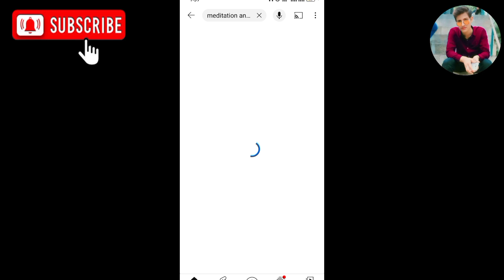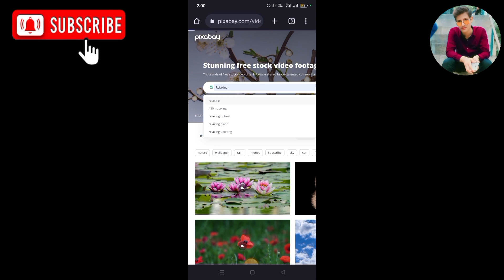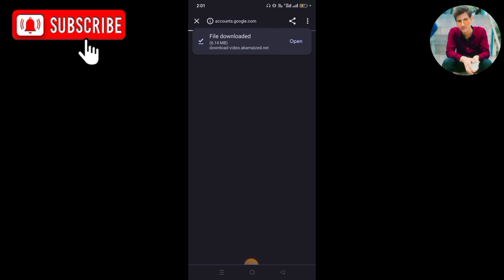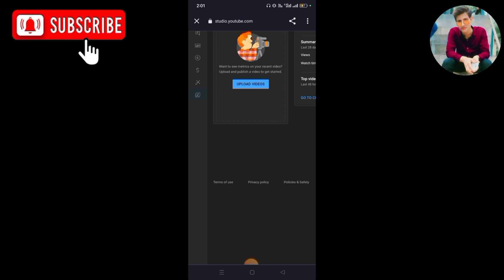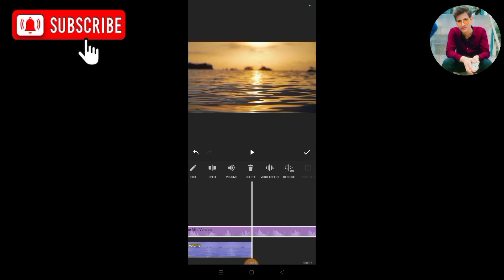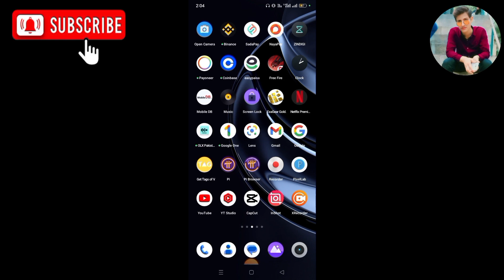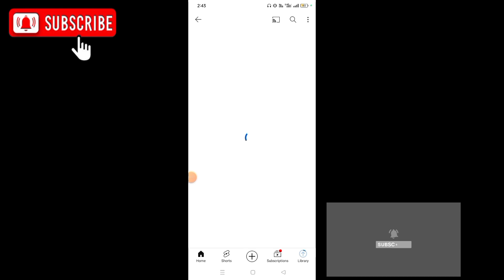Dusro ki video Upload Karke paise kaise kamaye | how to re upload videos on YouTube Copyright free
How to earn money YouTube channel
How to re-upload YouTube videos
Upload YouTube video without copyright
youtube se paise kaise milte hain